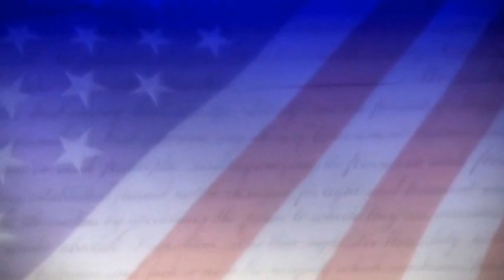Scottsdale Chorus singing the National Anthem at Arizona Diamondbacks game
Great showing by the Scottsdale Chorus, performing the National Anthem in front of more than 20,000 fans at the Arizona Diamondbacks game on August 3, 2014